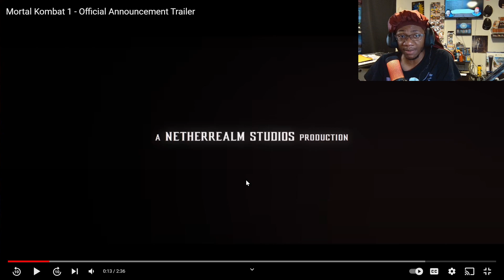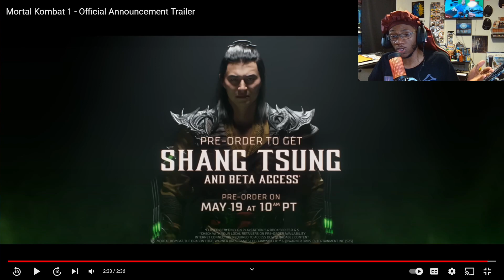Mortal Kombat 1 - Official Announce Trailer | PS5 Games | Reaction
MK1 remake is an interesting and ambitious new addition the Mortal Kombat lore. I have very mixed feelings about the game. What are your thoughts? Let me know below.

Come & Chill with me on Twitch!!